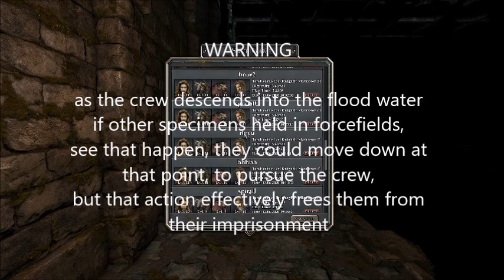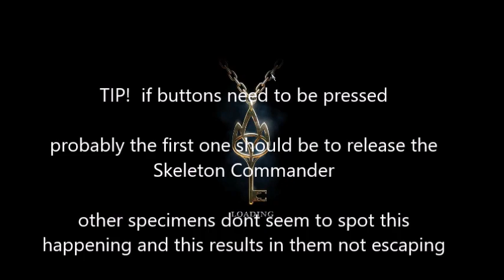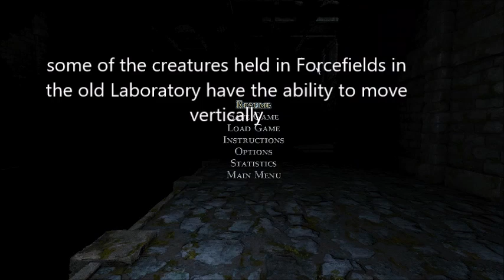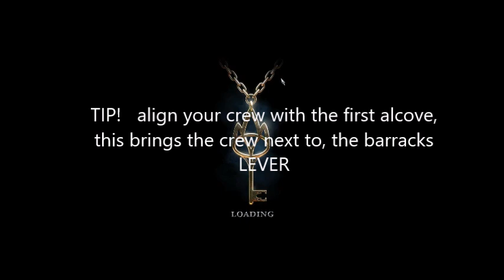Tomb of the Last knight : old Castle Lab ; the first few buttons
Legend of Grimrock II
*CREDIT IS DUE to Murdo Maclachlan for bringing back from the Dead the wonderful Skeleton Warriors!  Thank you Murdo *